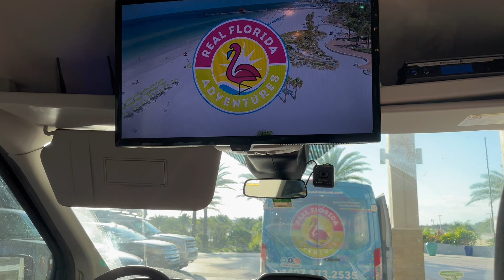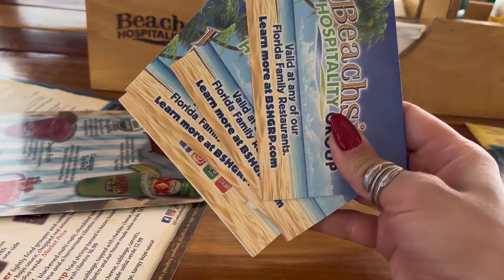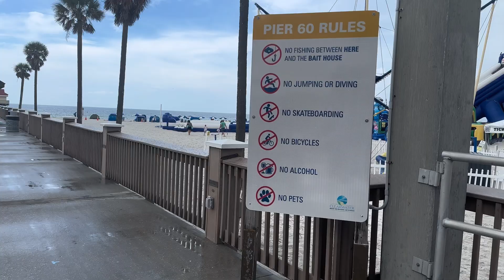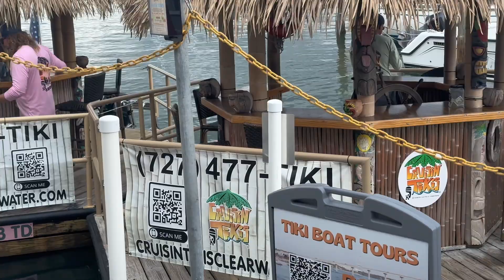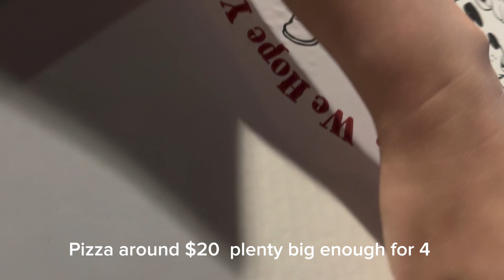Manatee Madness | Clear Water Beach Day.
COME TO DISNEY WITH US 💙🇺🇸 Join is on our first family holiday to Disney World Florida.
  We are The Howards Mark , Claire ,Harrison (8) Joshua(6) we are spending two weeks staying  at Disneys All Star Music Resort and Exploring the Disney Parks.

Another non Disney day we are heading to Clear water beach on a Real Florida Aventures pre booked excursion. 🌊 We were so lucky to have a manatee encounter in the wild.

Real Florida Clear water beach trip with sea screamer and lunch included ⬇️ use direct10 to save.

Our Disney package included
British Airways flights
14 night stay at Disney All Star Resort.
14 Day Magic Ticket ( entrance to all 4 Disney parks and 2 water parks unfortuanately blizzard beach was closed for refurb)
$500 dining credit
$200 gift credit (could use this on dining also)
autograph books
Magic memory maker

the total cost was
£ 6620

clearwater beachclearwater beach floridathings to do in clearwater beachboatclearwater beach attractionsvisit clearwater beachSwim with manatees clearwaterswimming with manateesflorida manateesthings to do in floridaflorida travelFamily holiday vlogtravel vlogfamily vlogfamily travel vlogvacation vlogFlorida vlog 2023claire marie howard